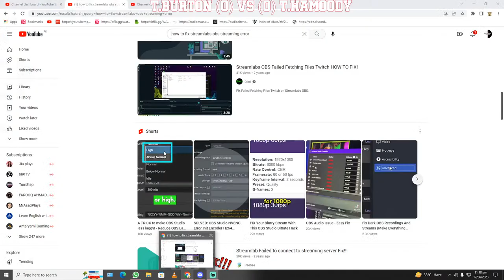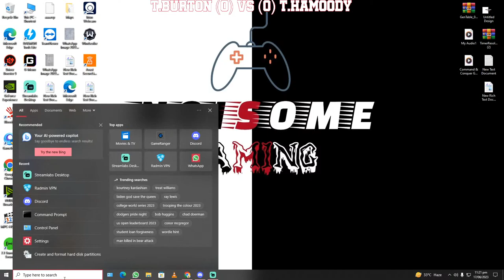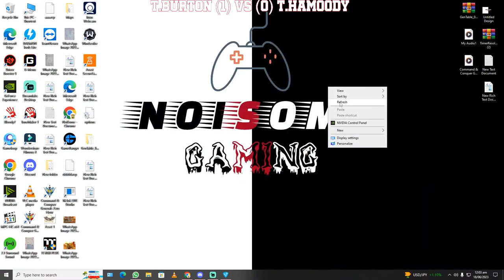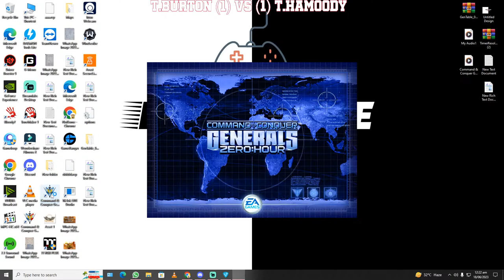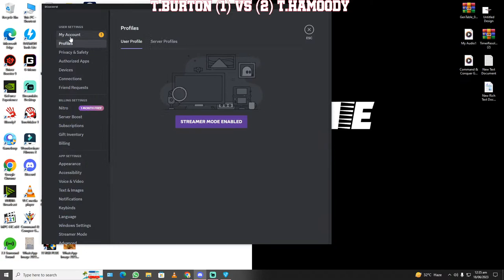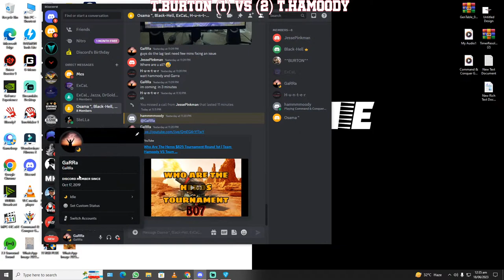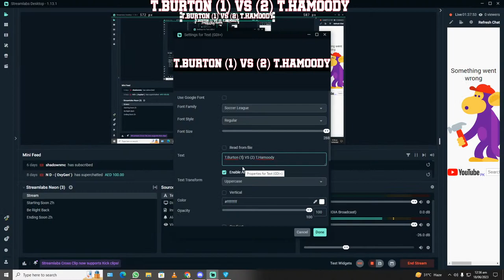Who Are The Heros $825 Tournament Round 1st | Team Hamoody VS Team Burton | BO7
Twilight Flame $825 Tournament Round 1st | Hamoody, JessePinkMan, KingRaptor VS Burton, Hunter, BlackHell | BO7